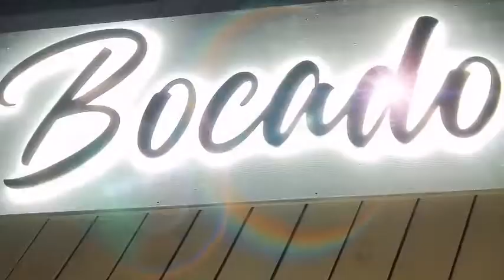Burning Beach act 2